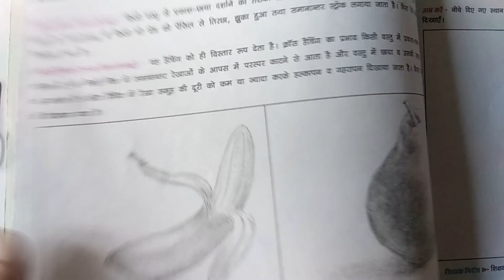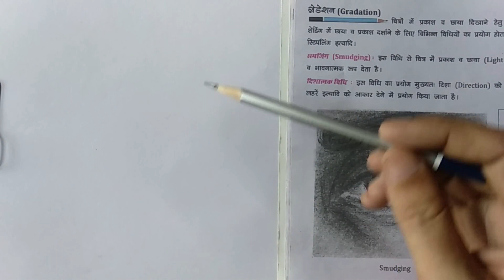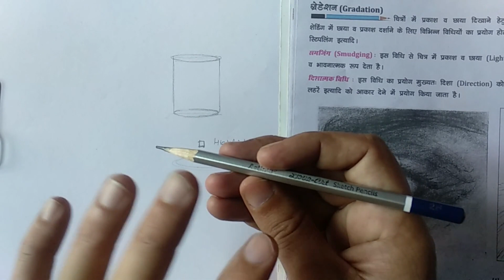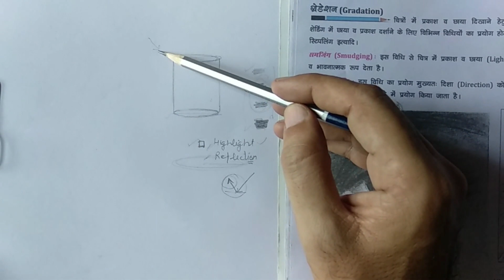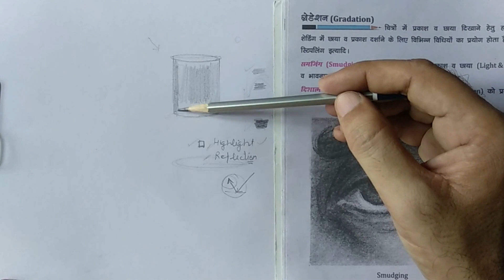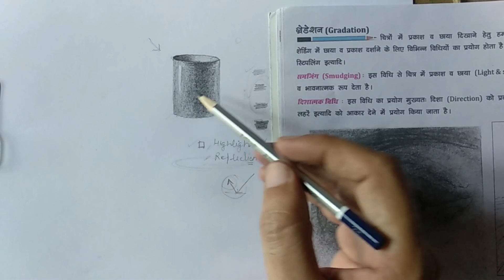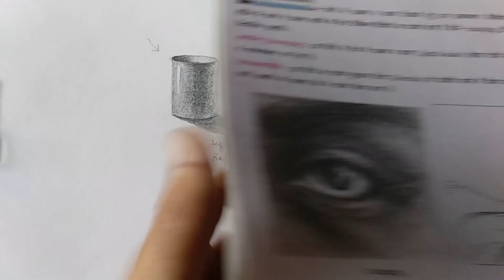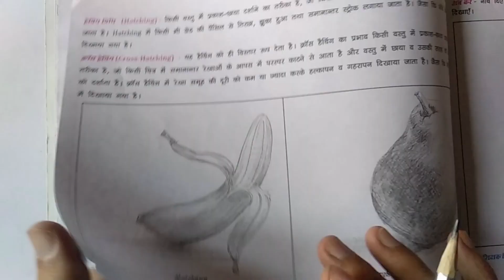8th कला सेतु // अध्याय-1 // पेंसिल और उसका प्रयोग // समजिंग और दिशात्मक विधि // ग्रेडेशन का जादू //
इस विडियो में ग्रेडेशन की अलग अलग तकनीक के बारे में विस्तार से बताया गया है.
NCERT - 8th  CLASS - कला सेतु